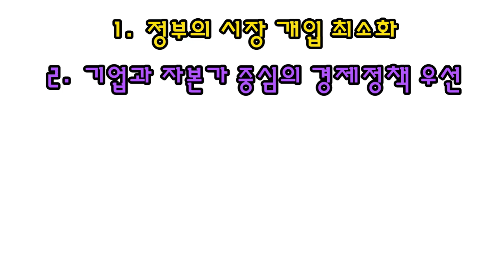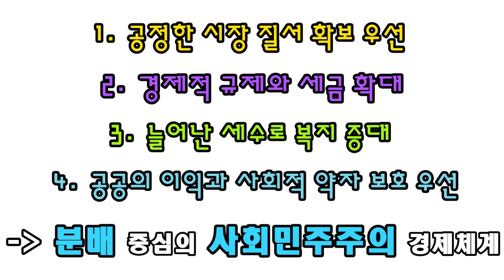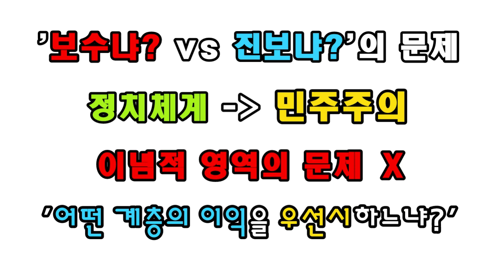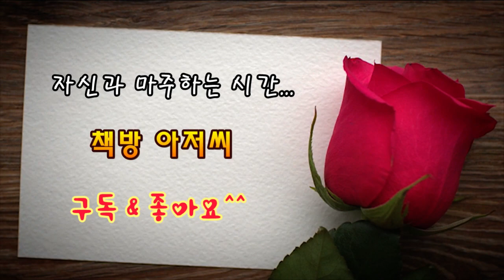보수와 진보 개념 명쾌 정리 | 나는 보수인가? 진보인가? | 책방아저씨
보수와 진보 개념 정리

보수와 진보의 개념을 구분하는 기준은 다양한 경제체계를 포용할 수 있는 정치 체계인 민주주의를 근간으로 삼는 우리나라에서 ‘어떠한 경제체계를 선택하고 지지하느냐?’가 보수와 진보의 개념을 구별하는 중요한 기준이 됩니다.

다시 말해, 정부의 시장 개입을 최소화하여 기업과 자본가의 자유로운 경제 활동을 보장하기 위해 경제적 규제와 세금을 최대한 줄이며 이로 인해 줄어든 세금 수입으로 인해 사회적 약자를 위한 복지는 최대한 줄여야 한다는 ‘경쟁 중심의 신자유주의 경제체계’를 선택하고 지지한다면, 당신은 보수인 것이고

반면에, 정부가 기업과 자본가의 이윤 추구보다는 공정한 시장 질서 확보를 위해 적극적으로 시장에 개입해 경제적 규제와 세금을 최대한 확대하며 이로 인해 늘어난 세금 수입을 공공의 이익과 사회적 약자들의 삶의 질 개선을 위한 ‘분배 중심의 사회민주주의’ 경제체계를 선택하고 지지한다면,

당신은 진보입니다.

하지만 왜 우리나라 정치인들과 언론은 보수와 진보의 정확한 개념 구분도 없이 '혐오의 정치'를 부추기고 있는 것일까?

그 이유를 읽어드립니다.